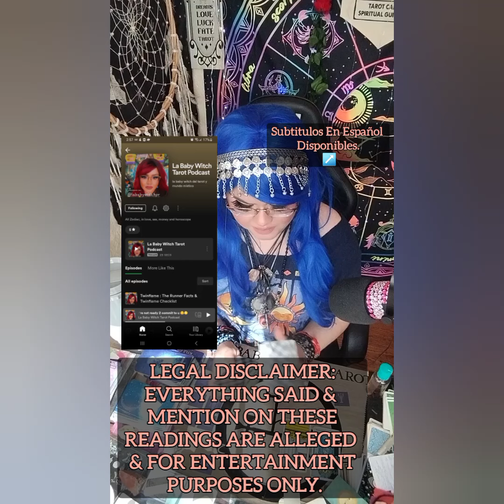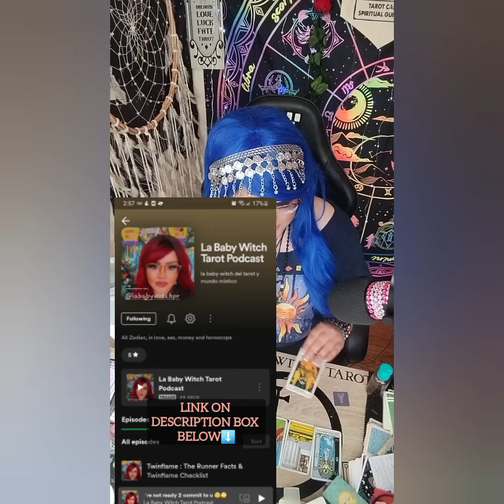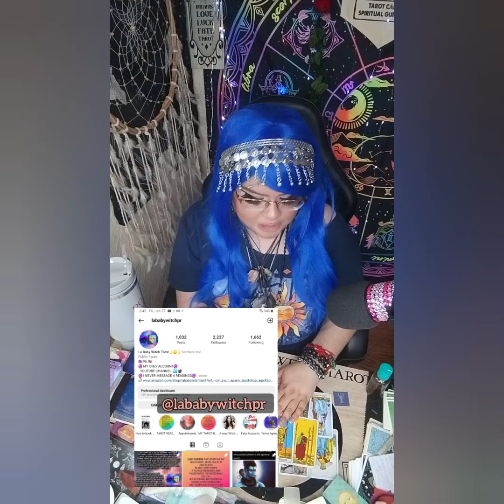KYLIE & TIMOTHEE TAROT🔮 CHEATING RUMORS SURFACES OUT OF NOWHERE‼️PREGNANCY & BECOMING A SINGLE MOM⁉️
5656 S Packard Ave Ste 200
Michelle Abraham

🛒 Amazon Store Front: